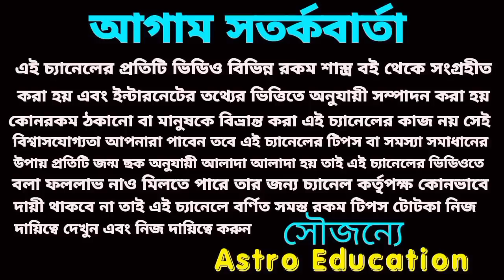99 বছর পর স্বয়ং বিষ্ণুর কৃপায় 4টি রাশি কোটিপতি হতে চলেছে!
পার্শ্ব একাদশীতে স্বয়ং বিষ্ণু কৃপায় এই চারটি রাশি কোটিপতি হতে চলেছে